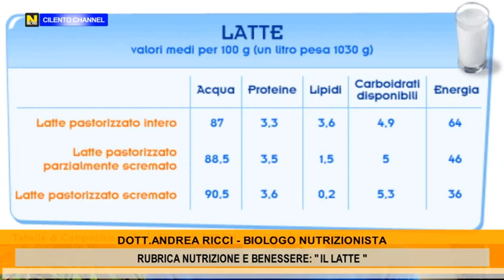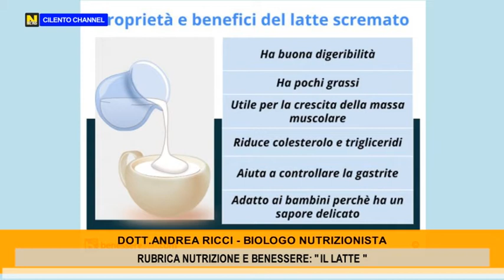Rubrica "Nutrizione e Benessere": il latte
Rubrica Nutrizione e Benessere a cura del Biologo Nutrizionista Andrea Ricci che ha realizzato un video sulle proprietà del latte